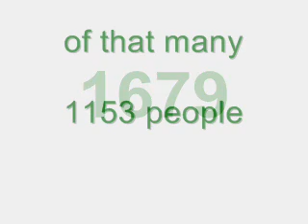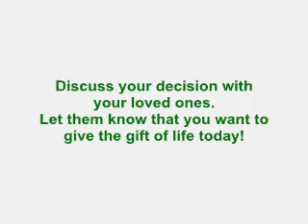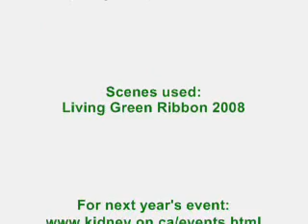Living Green Ribbon 2008 by AKC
**TURN UP VOLUME**

Living Green Ribbon 2008 in Windsor Ontario Canada

**Sorry I spelled Bill Sharpe's last name incorrectly.**

Video by M.U.Duck™ Productions (My friend Pete Malone) and Directed by Angie of AKC™ (myself).